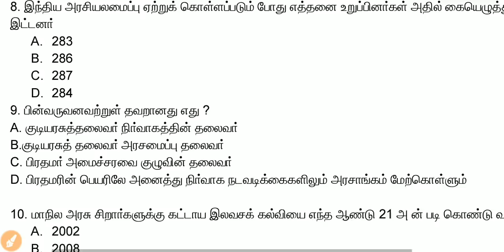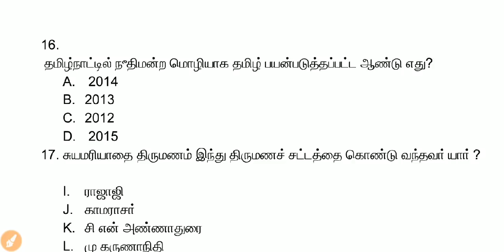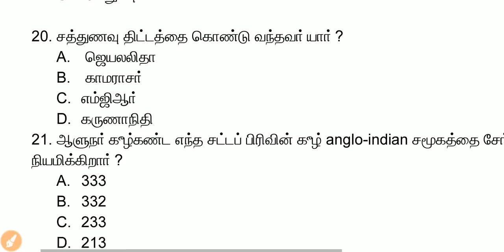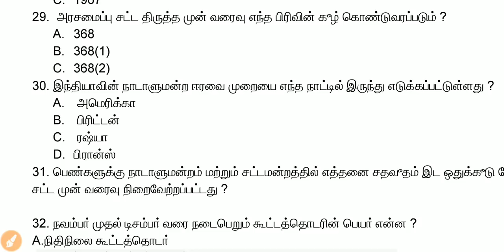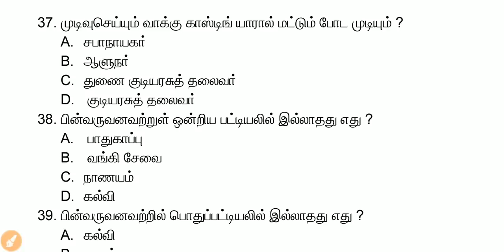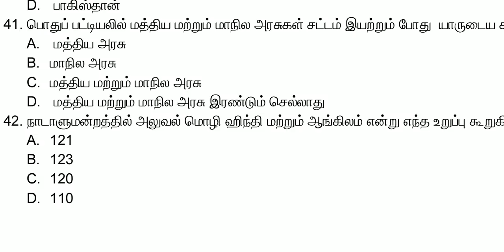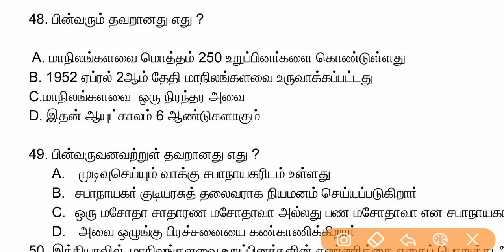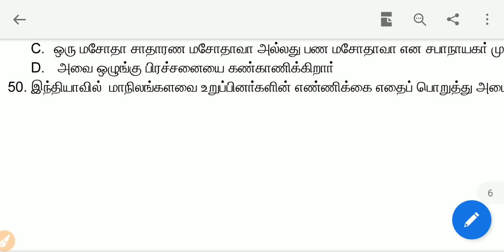Tnpsc and SI EXAM 12th polith lesson 1,2 important questions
10th polity volume 2 Book back question with answers

how to make notes for tnpsc exams must watch

tnpsc group 2 2020 preparation 1st week

10th polity lesson number 1 revision

How To Prepare tnpsc exam with Pdf Or Books

Tnpsc group 2 study plan + online test

how to prepare current affairs and maths for tnpsc

tnpsc group 2 model question paper with answer

1. Human Development indicator in Tamilnadu and their comparative assessment across the country

2. Impact of social reform Movement in socio economic development of Tamilnadu

3. Political parties and welfare schemes for various sections of people

4. Reasonable behind reservation policy and access to social resources

5. Economic trends in Tamilnadu role and impact of social welfare schemes in the socio-economic development of Tamil Nadu

6. Social justice and social harmony as the cornerstones of socio-economic development

7. Education and health system in Tamilnadu

8. Geography of Tamilnadu and its impact on economic growth

9. Achievements of Tamilnadu in various fields

10. e-governance in Tamilnadu

1.Tnpsc Tamilnadu Administration

2.Thirukkural with English Explanation (Thirukkural Aangila Vilakkauraiyudan)

3.Historical Heritage of the Tamils

Unit 8: history culture heritage and Socio Political movements in Tamilnadu

Unit9: development administration in Tamilnadu

e-goverence policy of tamilnadu

TNPSC GROUP 2 PRELIMS EXAM STUDY PLAN IN TAMIL

tnpsc group 2 preparation strategies for new syllabus

Tnpsc group 2a 2019 study plan in Tamil

Tnpsc group 2 and 2a easy to pass

முதலில் இதை படிங்க :

1.6 to 12 new samacheer book back question and answers

2.6 to 12th old samacheer book back questions with answer

3.Do you know ?

4.Box questions

5.statements கூற்றுகள்

2019 April current affairs in Tamil